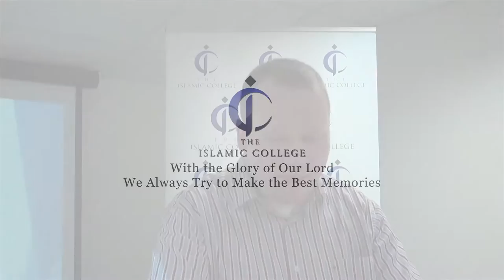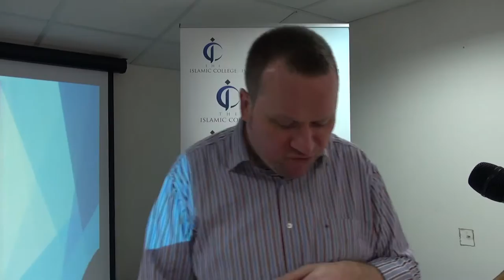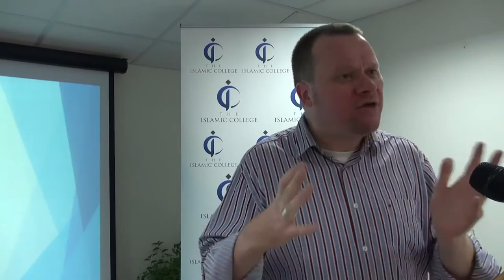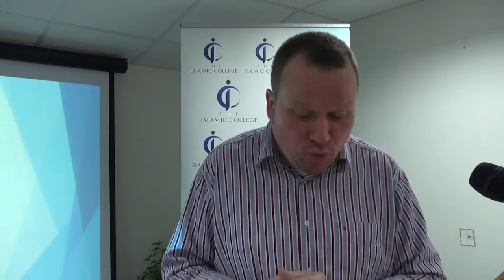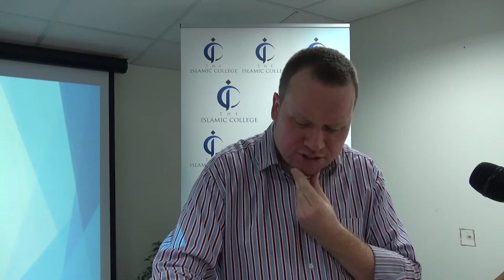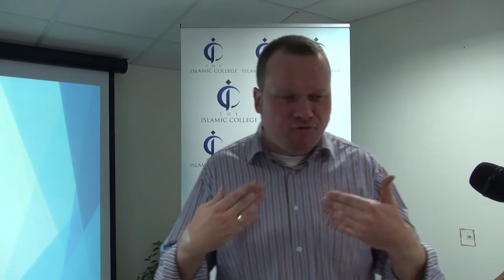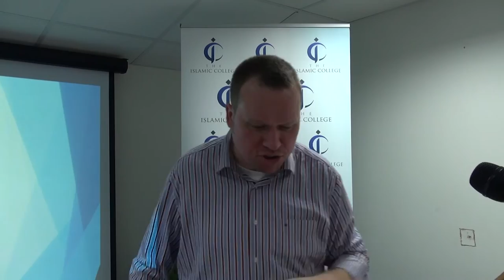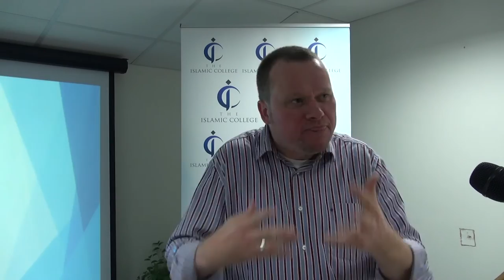Sayyid Jamal Al-Din ‘Al-Afghani’: ‘Irfan and Modern Islamic Activism - Dr Oliver Scharbrodt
This presentation will provide an overview of the life and career of Sayyid Jamal Al-Din Al-Astarabadi, also known as ‘Al-Afghani’ (1838/9-1897), one of the most prominent Muslim activists of the 19th century. The lecture will explore his Iranian roots and early training in traditional Shi‘i scholarship while highlighting in particular his interest in ‘irfan and its prominent 19th century expression in the Shaykhi School. The lecture will also draw a connection between his mystical and philosophical interests and his prominent role as an anti-imperialist Muslim activist. Finally, some questions will be raised about Sayyid Jamal’s lasting influence on the creation of modern forms of Islamic activism.

Oliver Scharbrodt is Professor of Islamic Studies at the University of Chester and Director of the Chester Centre for Islamic Studies. He works on modern and contemporary Islamic intellectual history, Shi‘i Islam, Sufism and Muslims in Europe.